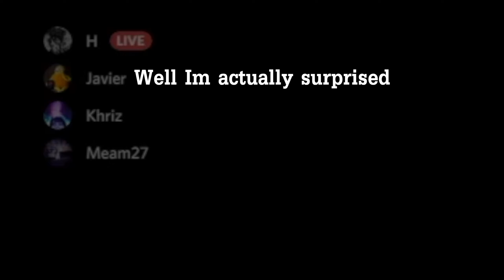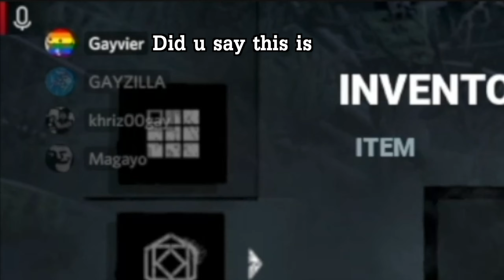Dead by Daylight #7 | 2021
Damn we pros back then..
Clips last modified: May 16th - June 9th, 2021.